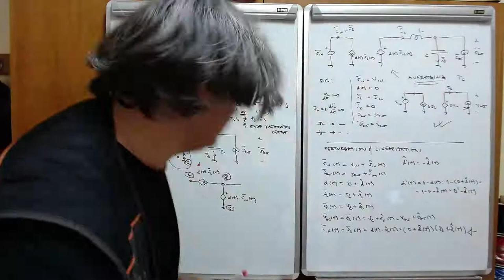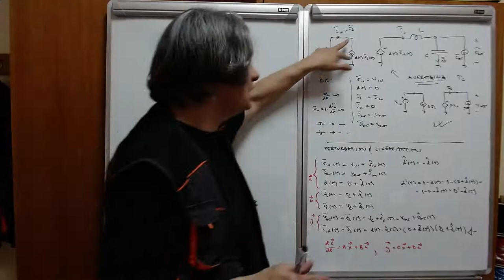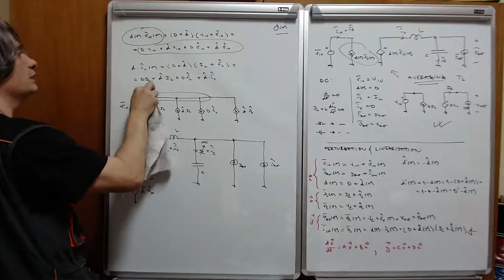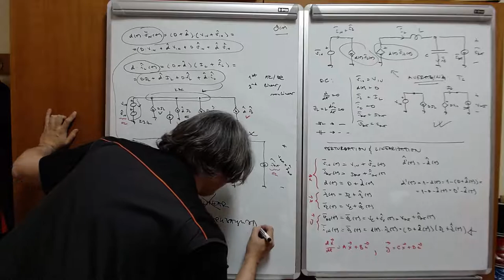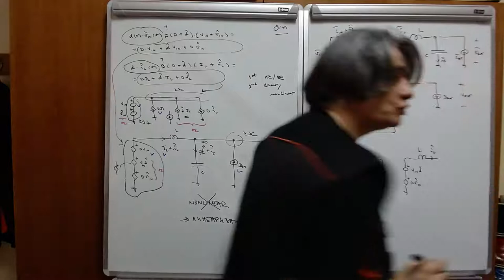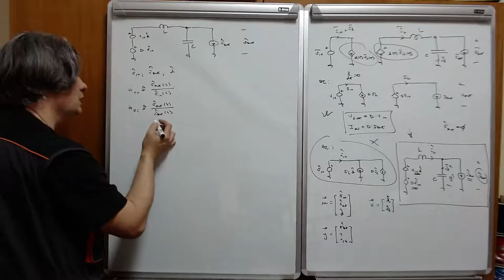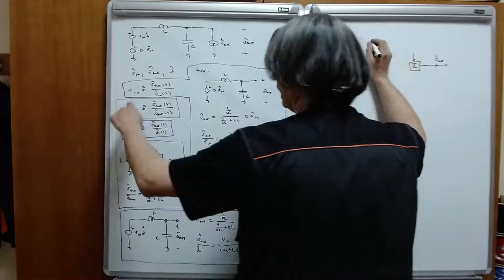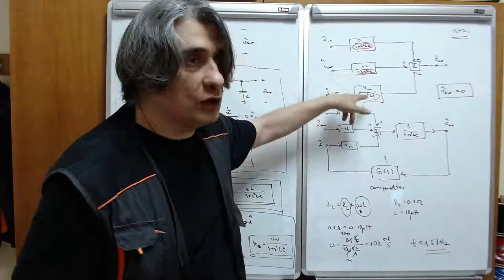EE w05 l2